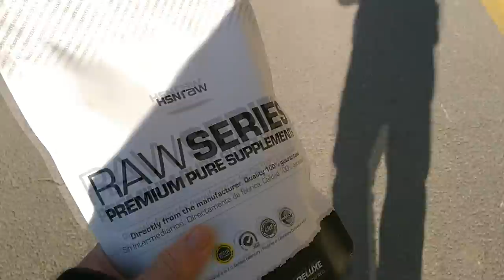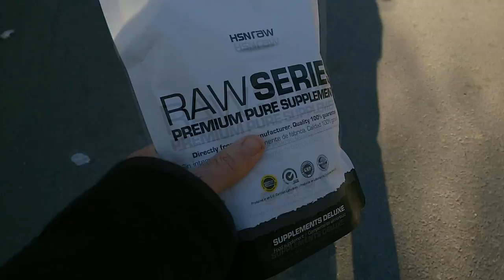UN DIA EN MI DIETA #14 || SI EL JAMÓN NO ES DE CEBO, ME CEBO YO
En Navidad hay que seguir entrenando y subiendo marcas, que para algo disfrutamos con esto!
FELIZ NAVIDAD Y PROSPERO AÑO A TODOS!